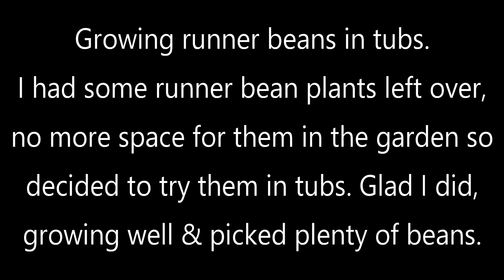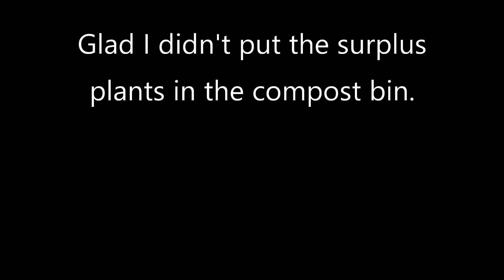I gave it a try, runner beans growing in tubs. 08/08/21. It does work.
I've only grown runner beans in the ground before, but had 12 plants left over. There were a few large tubs spare and with 2 plants in each tub supported by bamboo canes in the usual way the results have been very good. They were planted a couple of weeks later than the rest of my plants but have caught up well. I know what to do if I have any spare plants next year.